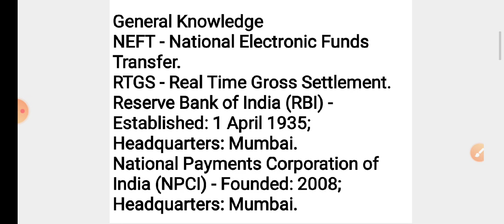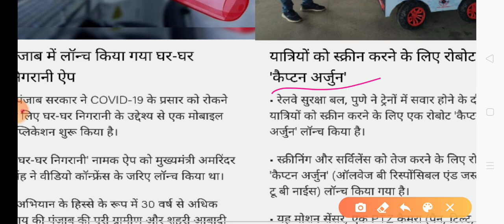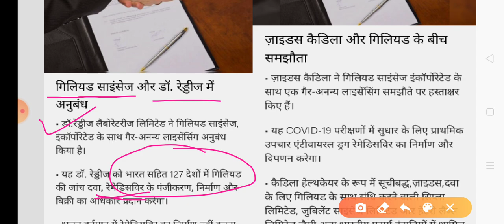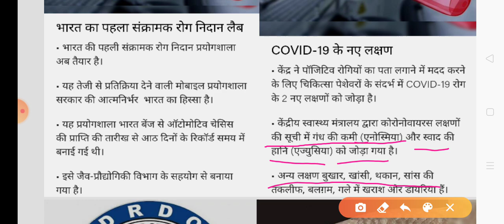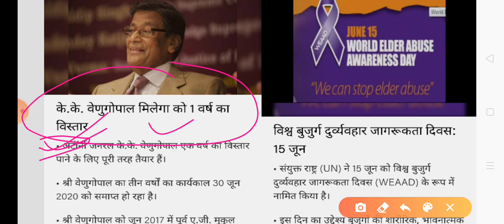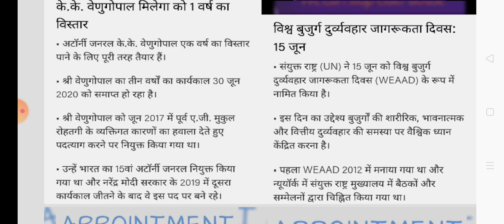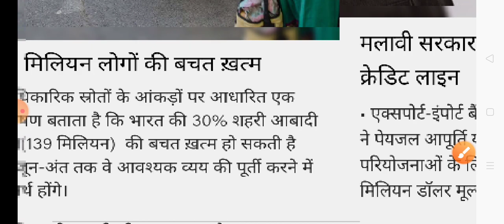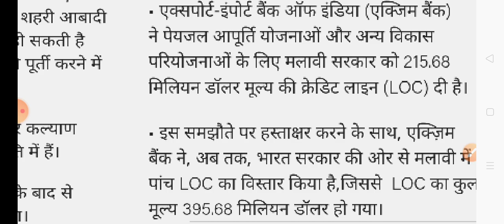Daily Current affairs 16 June 2020, आगामी UPPSC , UPSSSC , Railway ,Banking, State Gov. Jobs के लिए